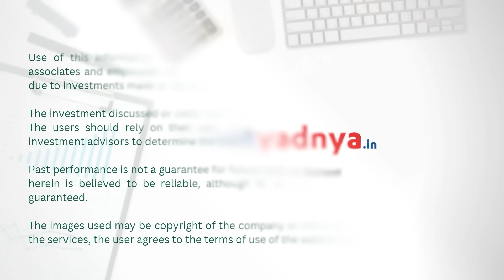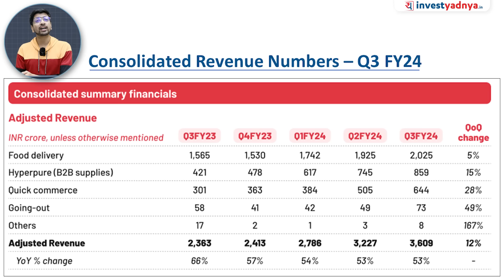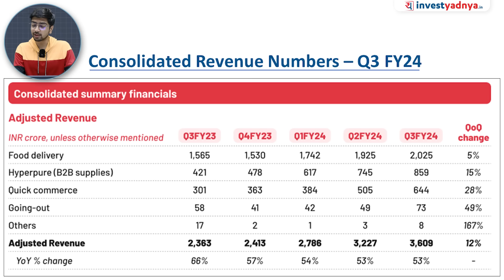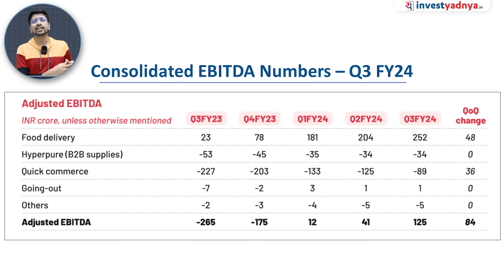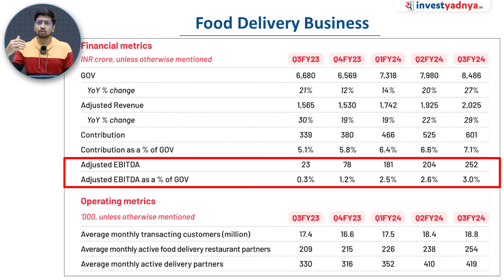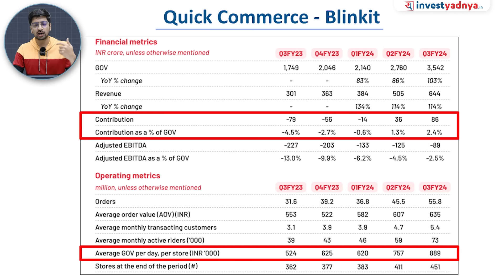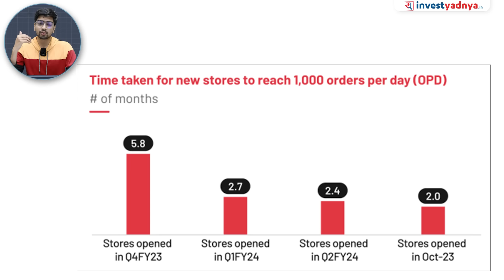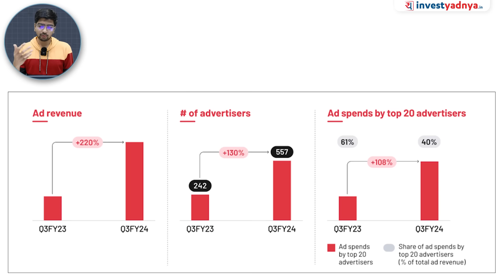Why is Zomato stock up more than 160% in last 1 year? | Q3FY24 Result Analysis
Zomato posted their Q3FY24 Results today reporting their 3 continuous profitable quarter. In this video, we have try to fundamentally analyse why the stock price of Zomato is up by more than 160% in the last 1 year by going through each segment of the company and seeing how the improvement across all metrices of the company is helping the company achieve the profitability path.

00:00 Start
00:54 Consolidated Revenue Numbers
02:18 Consolidated EBITDA Numbers
04:33 Food Delivery Business
07:06 Quick Commerce - Blinkit
08:48 Blinkit – On path of quick growth
10:52 Conclusion

1. Neither Research Analyst nor the entity nor his associates or relatives have any financial interest in the subject Company;
2. Neither Research Analyst nor the entity nor its associates or relatives have actual / beneficial ownership of one per cent or more securities of the subject Company, at the end of the month immediately preceding the date of publication of the research report or date of public appearance;
3. Neither Research Analyst nor the entity nor its associates or his relatives have any other material conflict of interest at the time of publication of the research report or at the time of public appearance.
1. The Research Entity and its associates have not received compensation from the subject company in the past twelve months.
2. The subject company is not or was not a client during the twelve months preceding the date of recommendation.